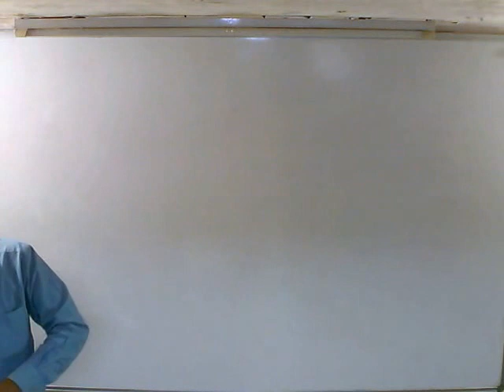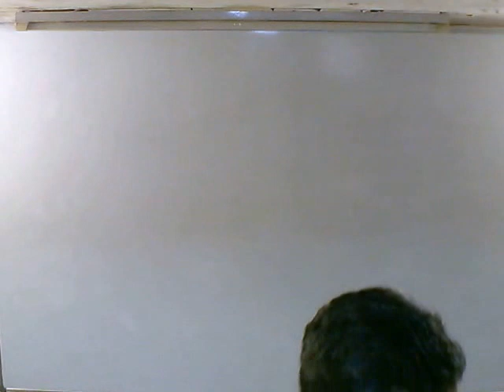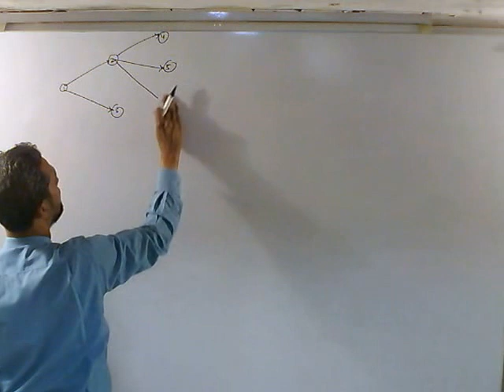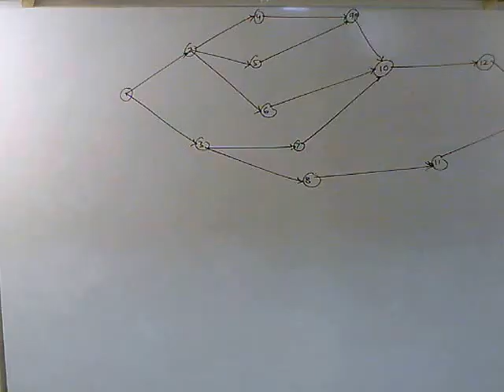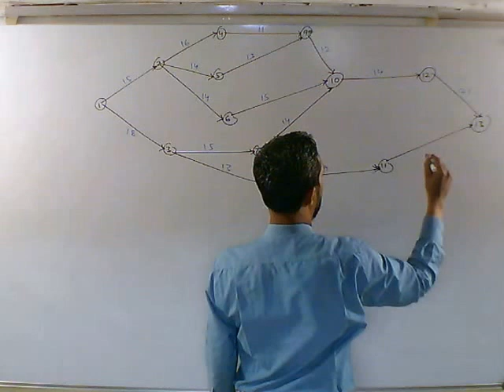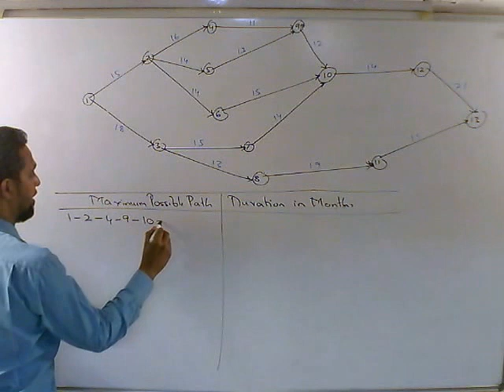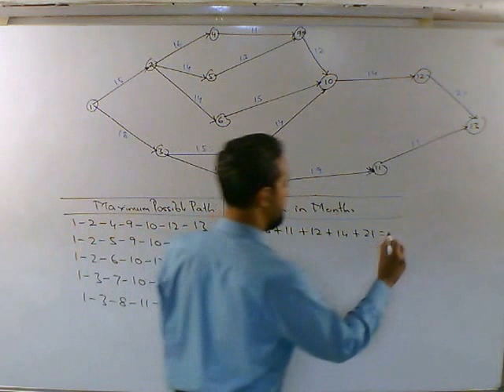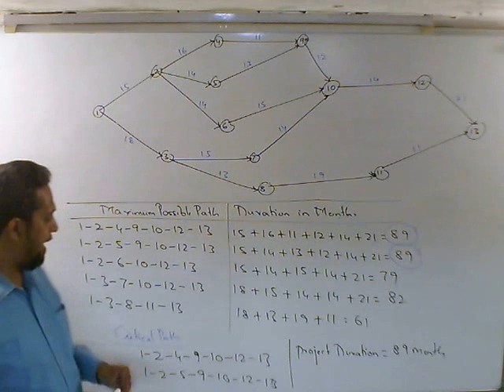OR Network Analysis Critical Path 1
Network Analysis - Identification of Critical Path & Project Duration.